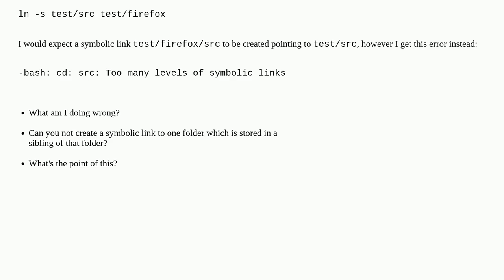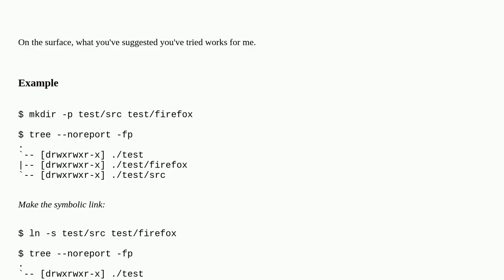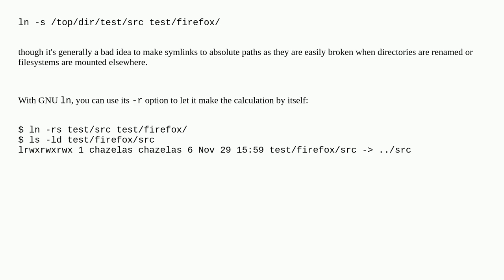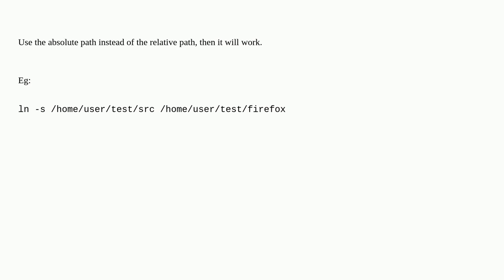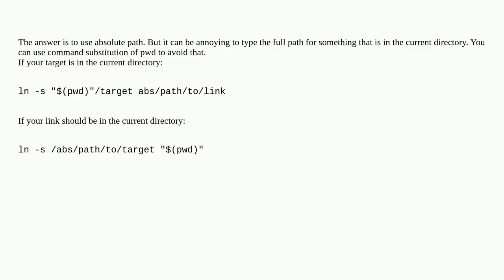Too many levels of symbolic links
A special thanks goes out to the community

  filesystems linux ln